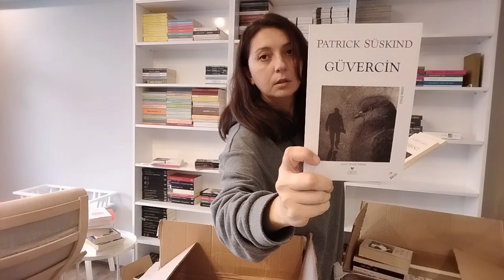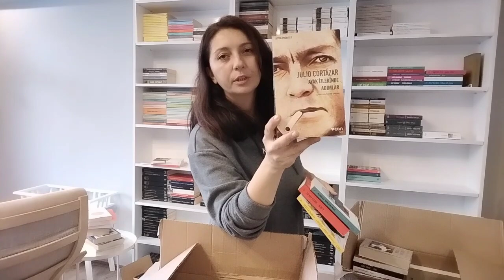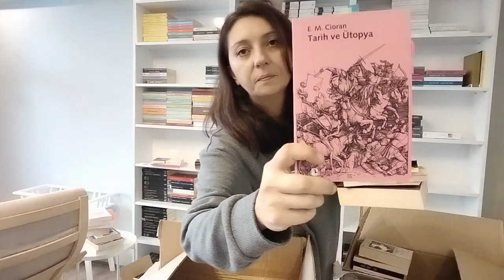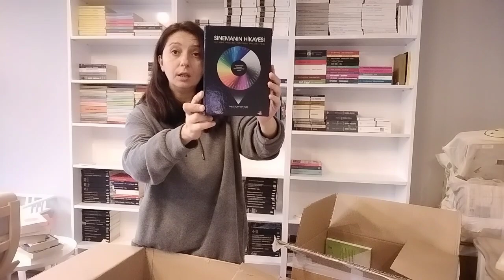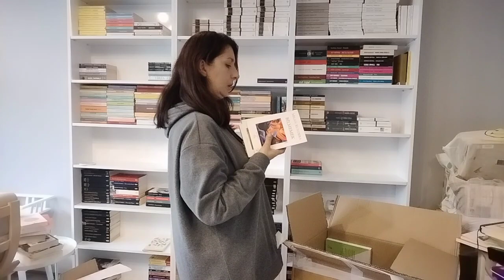Kitaplığımı Yerleştiriyorum 2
Merhaba, taşınma sonrasında kitaplığımı sizlerle sohbet ederek yerleştirmek istedim. İki bölüme ayırarak yerleştirme sürecini paylaştıktan sonra üçüncü bölümde de kitaplığın güncel hâli için bir kitaplık turu çekerek seriyi sonlandıracağım. Keyifli seyirler.